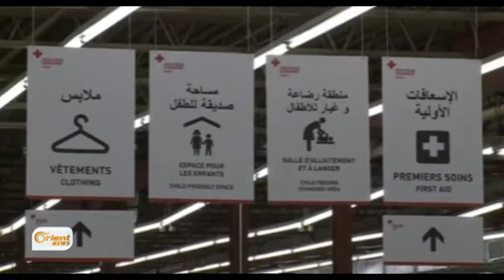Keneda bi kêfxweşî pêşwaziya penaberên Sûrî dike